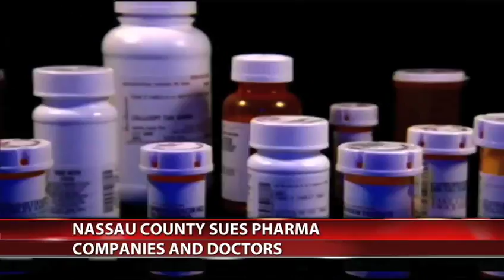Nassau County Files Opioid Lawsuit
Joseph Ciaccio discusses opioid litigation with Verizon FiOS 1 News.